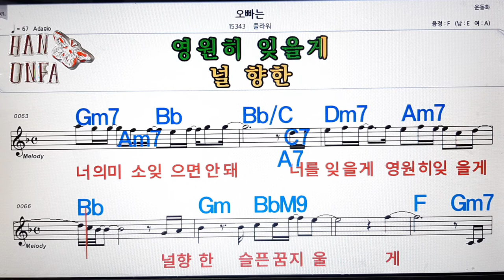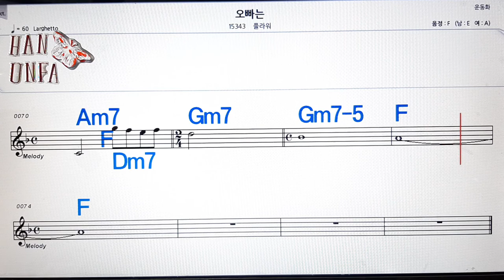오빠는 /플라워💋노래방, 코드 큰 악보, 반주 가라오케, 가사💖Karaoke, Sheet Music, Chord, Lyrics , MR